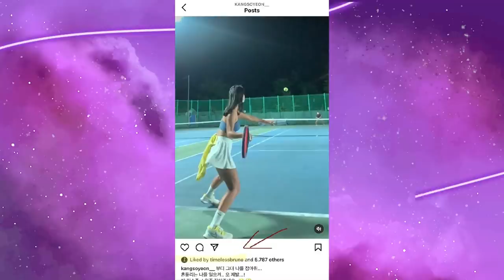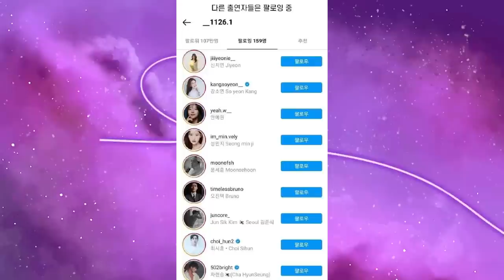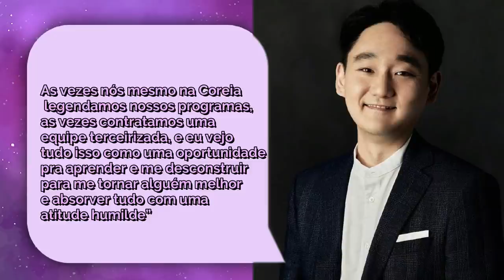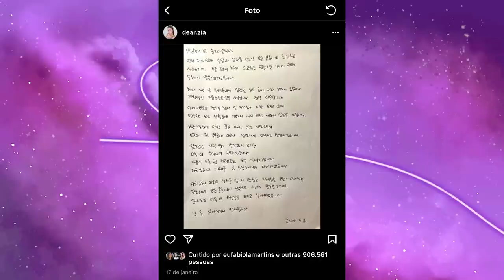SOLTEIROS, ILHADOS E DESESPERADOS: EXPOSED DA JI-A, POLÊMICAS E CASAIS! Tudo sobre o hit da netflix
Hoje viemos trazer todas as polêmicas dos bastidores de Solteiros Ilhados e desesparados! Entenda TODAS as polêmicas que assolaram o elenco do reality HIT DA NETFLIX! Quais casais estão juntos até hoje? Vamos entender o cancelamento da Ji-a? Clica no vídeo e vambora!

MINUTAGEM:

00:00 - Intro
01:57 - casais
03:00 - Junsik e Yea-won
04:14 - Soyeon e Jin Taek
05:09 - Sehoon e Jiyeon
06:43 - Ji-a, Hyun Joon, Sihoon e Hyun Seung
08:12 - Hyun seung e Yea-won
11:13 - polêmicas de colorismo
13:53 - evil edits de single’s inferno
15:04 - Cancelamento da Jia

Quem somos?